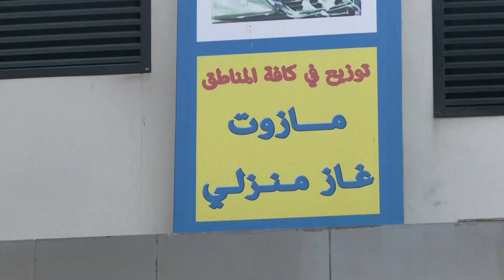Some power returns after total blackout in Lebanon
Lebanon's power supplies were back to normal on Sunday after a blackout the previous day when the country's two biggest power stations shut down because of a fuel shortage, the Energy Ministry said.

VIDEO: REUTERS